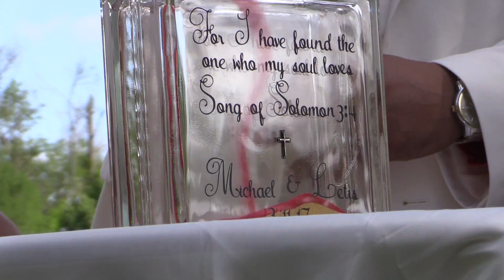Michael & Letis Preview